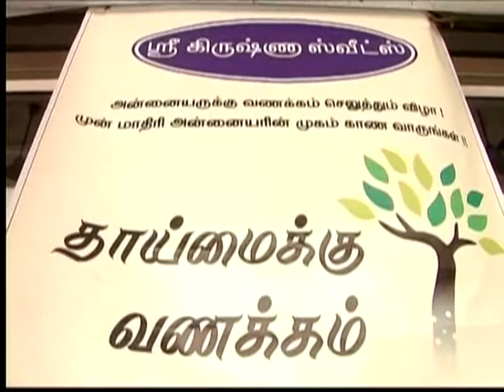Salute to mothers - Mr. Murali (SKS) Welcome Speech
A tribute to mothers